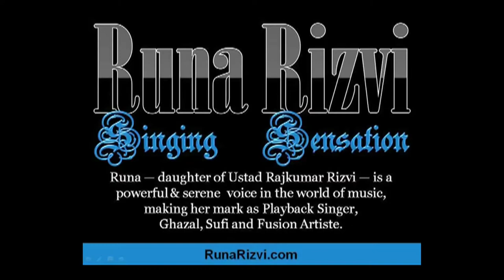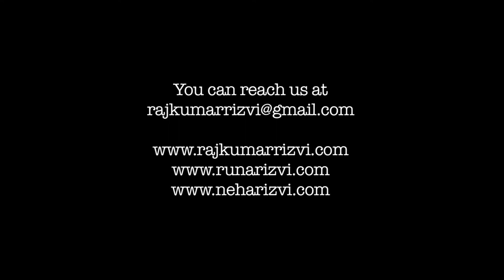Runa Rizvi & Neha Rizvi Showreel